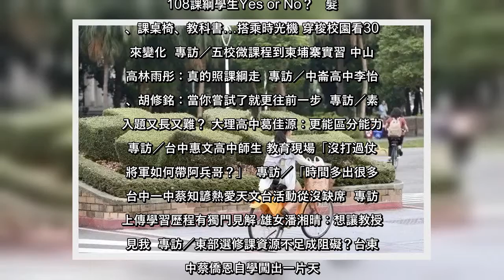✅ 台灣大學化學工程學系教授陳文章與日本北海道大學工學研究院教授佐藤敏文（Toshifumi Satoh）長期合作，成功利用...